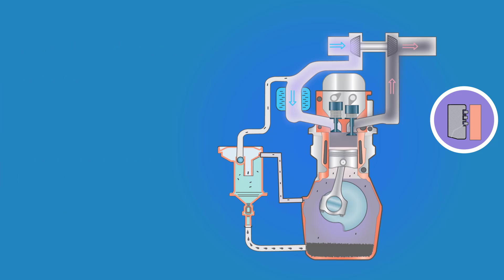Aération carter-moteur | 2D Animtaion